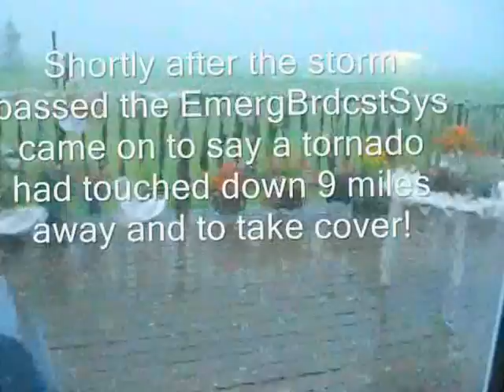Rain - Alberta Style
A storm turns out be more serious than first thought.